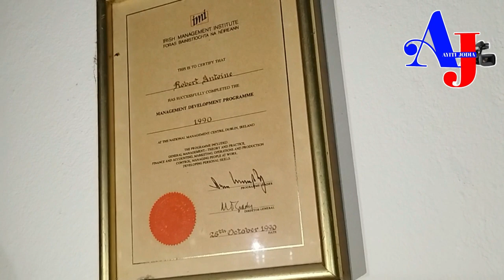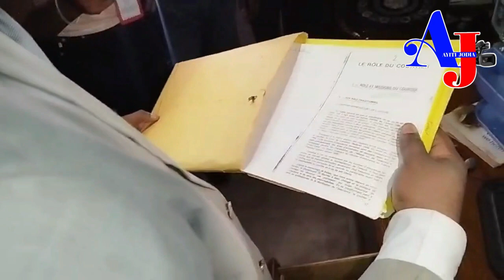Oh mezanmi!! Gade nèg ak z4m manke retire lavi mèt Caleb, sa resi twòp mezanmi.